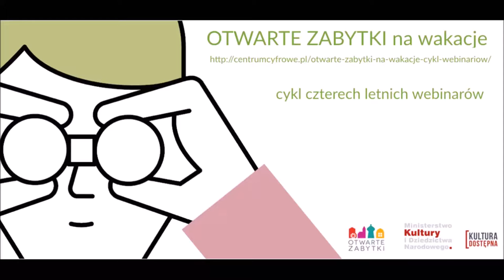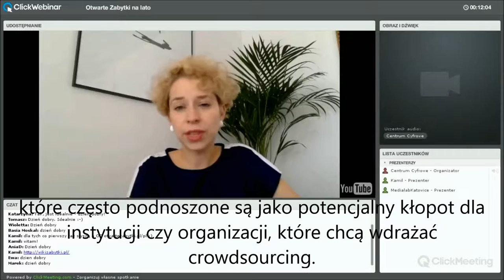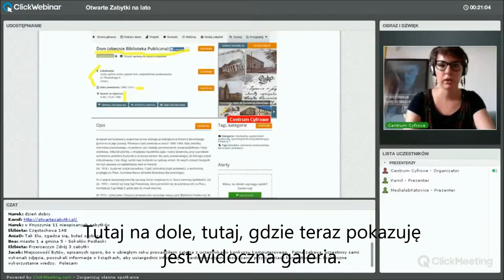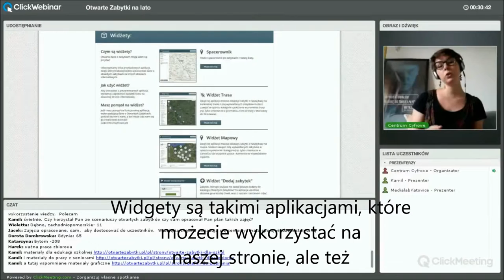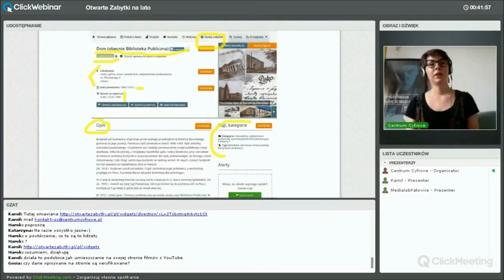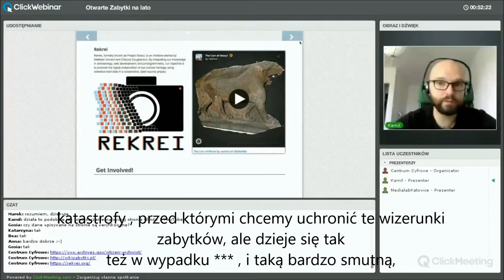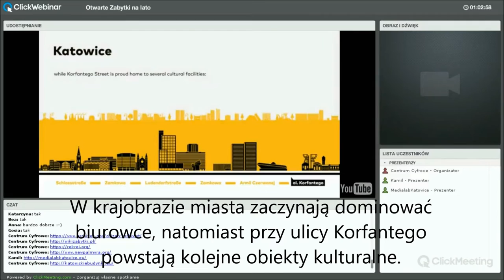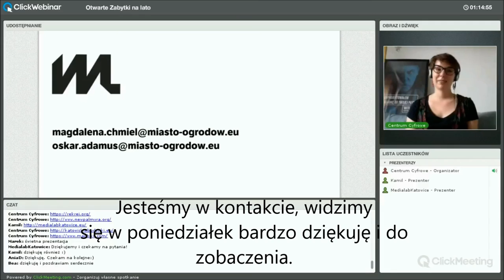Otwarte Zabytki na wakacje - I i II webinarium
Pierwsza i druga część webinarium "Otwarte Zabytki na wakacje"